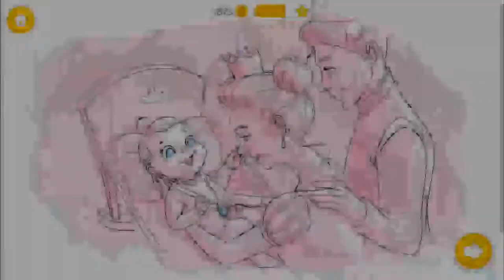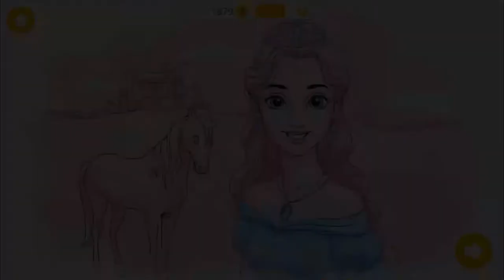Princess Gloria Horse Club 2 by TutoTOONS | Baby Care Girls Gmaes - Best Baby Games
Princess Gloria Horse Club 2 by TutoTOONS | Baby Care Girls Gmaes - Best Baby Games. Baby Girls Care Games  for Toddlers and Kids free in Play Store. Baby Game Play easy and free for Kids.

 Here is only Toddlers & Babies Game Play Video for you.
Fun Baby Kids Games. Kid Games in Android and iOs. Learning  videos for Kids in Google Play Store and iTunes.